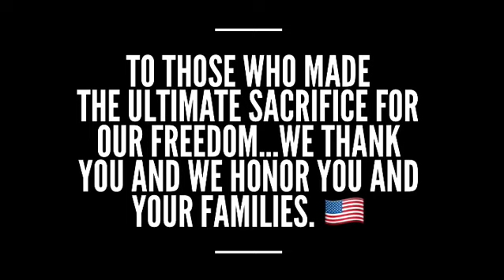Bulldog Kia Memorial Day Sales Event 2018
Bulldog Kia Memorial Day Sales Event happening NOW through Monday! Come check out the AMAZING deals we have on New and Certified Pre-Owned Kias!